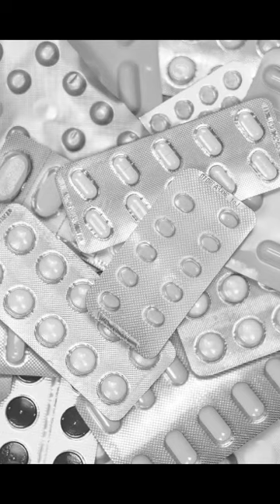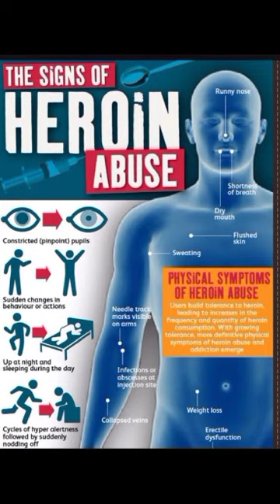Say no to drugs